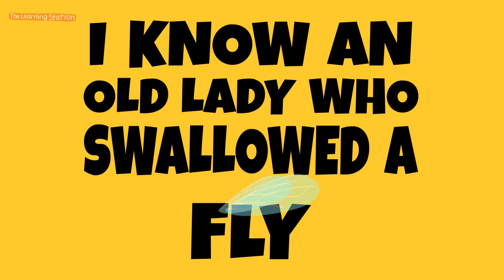I Know an Old Lady Who Swallowed a Fly - Nursery Rhymes for Kids - Kids Songs - The Learning Station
Our popular children’s song, “I Know an Old Lady Who Swallowed a Fly” is from the CD, “Here We Go Loopty Loo”.

This is a child-friendly version of the classic nursery rhyme, “There was an Old Lady Who Swallowed a Fly.”  Children will have fun developing memory skills and learning sequencing. This song is a great enhancement for your child’s story time.

NEW action, dance and learning videos for kids are uploaded weekly

THE LEARNING STATION is a multi-award-winning children’s group. With combined backgrounds and degrees in early childhood education, child development and music, this trio, has achieved international stature as leaders in the children's educational music industry. They presently have a collection of 32 award-winning audio and video releases and they have published over 400 children's songs that are part of educational curriculums world-wide. They are widely recognized for their international hit song, “Tony Chestnut”.

I KNOW AN OLD LADY
From the CD, Here We Go Loopty Loo

I know an old lady who swallowed a fly I don’t know why she swallowed a fly (Oh me oh my)
I know an old lady who swallowed a spider that wriggled and jiggled and tickled inside her.
She swallowed the spider to catch the fly. I don’t know why she swallowed a fly (Oh me oh my)
I know an old lady who swallowed a bird. How absurd to swallow a bird.

Chorus
She swallowed the bird to catch the spider that wriggled and jiggled and tickled inside her.

I know an old lady who swallowed a cat imagine that she swallowed a cat. She swallowed the cat to catch the bird.

Repeat Chorus

I know an old lady who swallowed a dog. She was a hog to swallow a dog.
She swallowed the dog to catch the cat. She swallowed the cat to catch the bird.

Repeat Chorus

I know an old lady who swallowed a goat. Opened her throat and swallowed a goat.
She swallowed the goat to catch the dog. She swallowed the dog to catch the cat.
She swallowed the cat to catch the bird.

Repeat Chorus

I know an old lady who swallowed a cow.  I don’t know how she swallowed a cow.
She swallowed the cow to catch the goat. She swallowed the goat to catch the dog

Repeat Chorus

I know an old lady who swallowed a horse, a horse?
Do you think it’s really possible to swallow a horse?
No way.